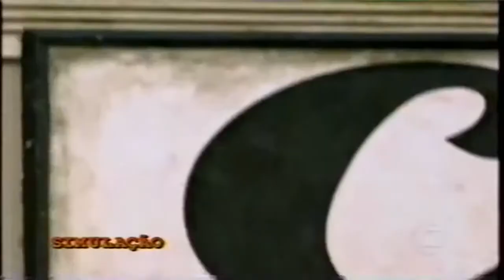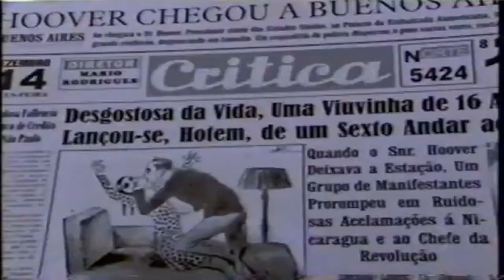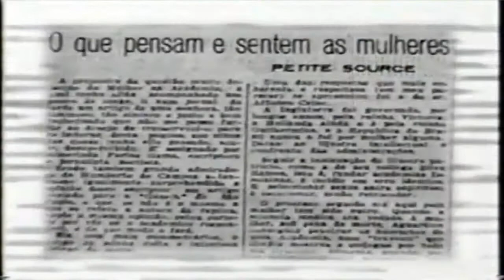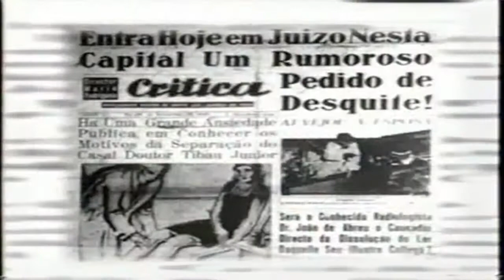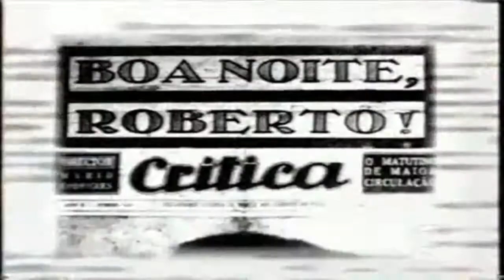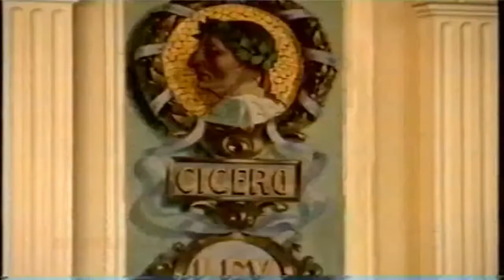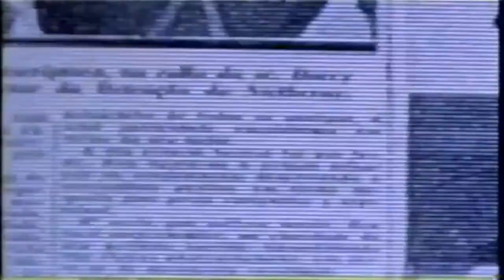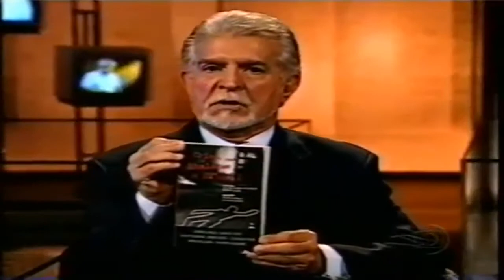LINHA DIRETA - A Primeira Tragédia de Nelson Rodrigues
Na tarde de 26 de dezembro de 1929, a jornalista e escritora Sylvia Serafim Thibau, 28 anos, casada e mãe de dois filhos pequenos, deu um tiro na barriga do jornalista e desenhista Roberto Rodrigues, 23 anos, na redação do jornal “Critica”, de propriedade da família Rodrigues. Naquele mesmo dia, a primeira página do jornal trazia uma reportagem difamatória sobre o desquite de Sylvia, cuja ilustração – assinada por Roberto – insinuava que ela traíra o marido. O desenho mostrava um médico – no caso, o Dr.Manoel de Abreu, com quem Sylvia se tratava – alisando as coxas de uma mulher, Sylvia. O desenhista não morreu imediatamente. Padeceria ainda por três dias. O atentado transformou-se em tragédia rodrigueana: três meses depois da morte de Roberto, o patriarca da família, Mário Rodrigues, que nunca se conformou com a perda do filho querido, morreu de trombose cerebral. Cinco meses após a morte de Mário, Sylvia, responsabilizada pelos Rodrigues pelas duas mortes, foi julgada e absolvida, apesar da família ter feito uma das maiores, mais duras e ofensivas campanhas contra uma pessoa na imprensa carioca. O julgamento foi histórico, não só porque foi o primeiro júri transmitido ao vivo pelo rádio, mas porque confrontava dois grandes advogados e envolvia outras personagens de destaque da história do Judiciário brasileiro. Dois meses depois, estourou a Revolução de 30, e o jornal “Critica”, defensor do regime que era derrubado, acabou sendo empastelado e nunca mais circulou. Era a desgraça completa da família Rodrigues. No entanto, o último capítulo desta dramática história ainda não estava escrito. Dois anos depois de ser absolvida, Sylvia se apaixonou pelo tenente-aviador Armando Menezes. Os dois tiveram um filho chamado Rohny. Armando foi transferido para Curitiba e abandonou Sylvia. Logo em seguida, um juiz decretou a prisão de Sylvia porque ela foi acusada de falsificar documentos para estudar numa faculdade de direito. Com medo de um novo escândalo, Sylvia fugiu para Curitiba atrás de Armando. Ela foi rejeitada pelo tenente e tentou o suicídio em um quarto de hotel. A polícia transferiu Sylvia para a enfermaria da casa de detenção em Niterói, RJ. Na madrugada de 27 de abril de 1936, Sylvia suicidou-se ao lado de seu filho de três anos, que estava dormindo. A morte de Roberto Rodrigues deixou marcas profundas num dos seus irmãos mais famosos: Nelson Rodrigues, considerado o maior dramaturgo brasileiro, que era apenas um jovem de 17 anos quando testemunhou a tragédia. É o próprio Nelson quem revela: "E confesso: o meu teatro não seria como é, nem eu seria como sou, se eu não tivesse sofrido na carne e na alma, se não tivesse chorado até a última lágrima de paixão o assassinato de Roberto."